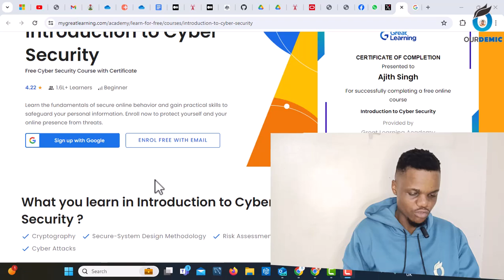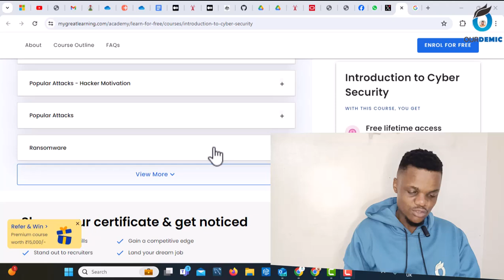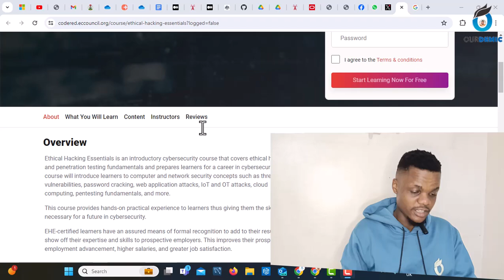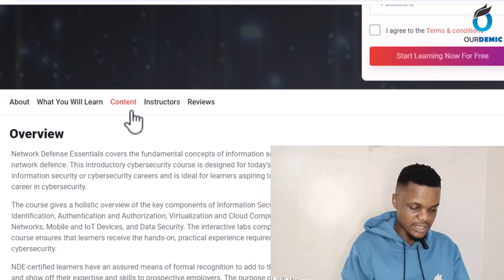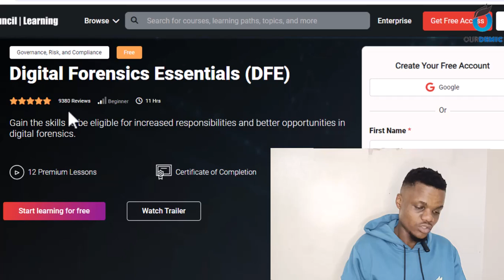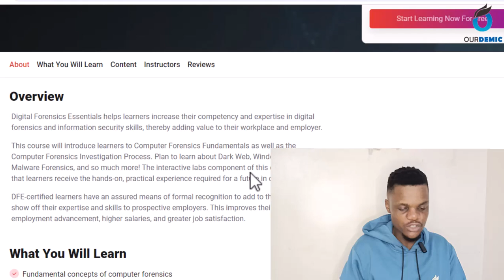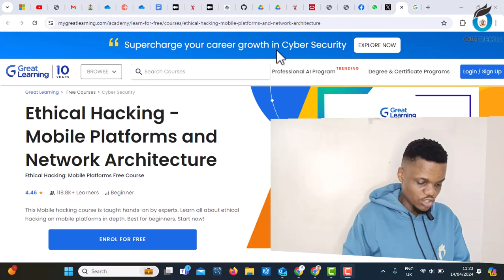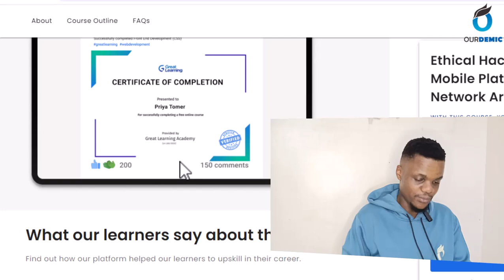Best Free Cybersecurity Certifications To Obtain In 2024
Cybersecurity Certifications to Obtain in 2024 (FREE)
No costs at all.
Here are 7+ FREE Cybersecurity courses with certifications you should not miss:
1) Introduction to Cybersecurity